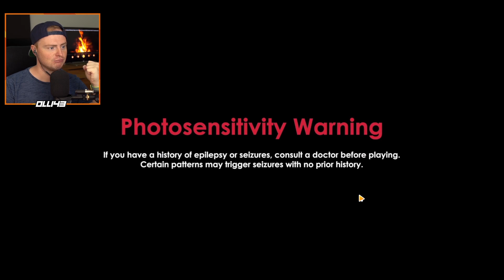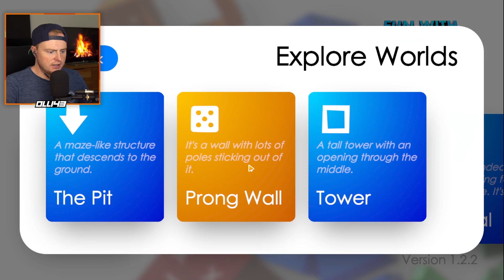WORLDS BEST RAGDOLL GAME!!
We're jumping into a game most requested game called Fun with Ragdolls : the game - Even the tutorial is brilliant and made me laugh.

Become a ragdoll and create your own environments in Sandbox Mode, play challenging Mini-Games​, or just flop around in Explorer Mode! Fun with Ragdolls: The Game lets you enjoy everything you love about ragdolls!